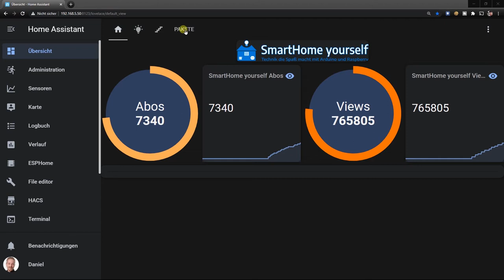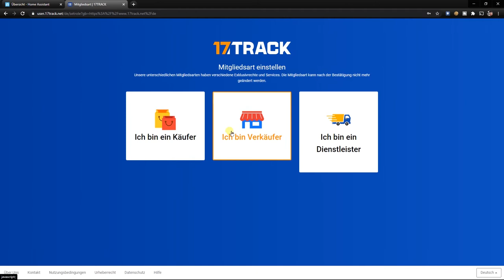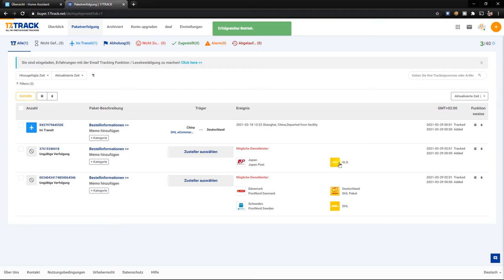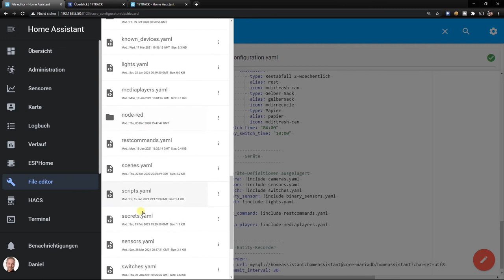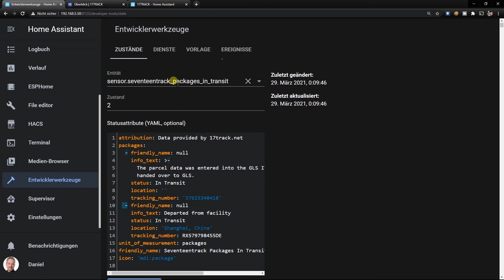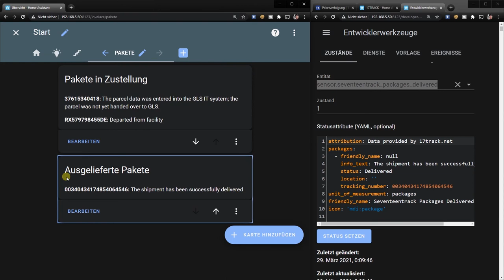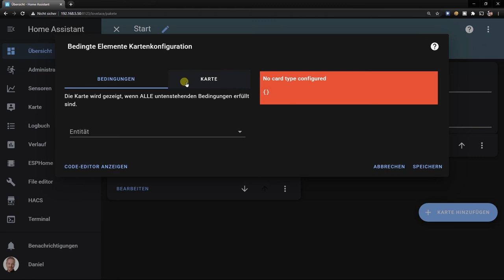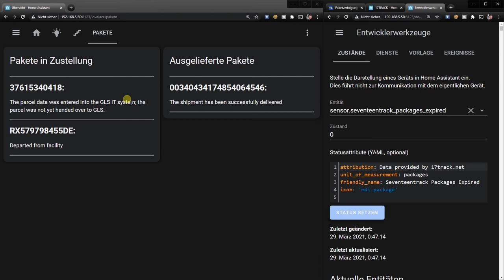Paketverfolgung in Home Assistant mit 17Track Integration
In diesem Video möchte ich euch zeigen, wie ihr in Home Assistant ganz einfach eine Paketverfolgung mit Hilfe der 17Track Integration einrichten könnt.

Video-Inhalt:
00:00 - Einleitung
02:39 - Die 17Track Integration
04:11 - 17Track Homepage
04:50 - Benutzer bei 17Track.net anlegen
06:20 - Mitgliedschaftsstufen bei 17Track
07:42 - Sendungsnummern in 17Track hinzufügen, archivieren oder löschen
10:02 - 17Track in Home Assistant einbinden (Sensor anlegen)
12:37 - Welche Daten liefern die 17Track Sensoren?
14:48 - Paket-Status als Markdown in der Oberfläche einbinden
19:46 - Karte ausblenden, wenn keine Daten vorhanden sind